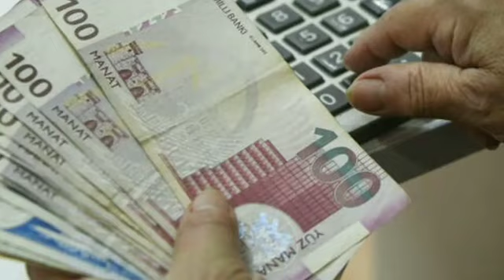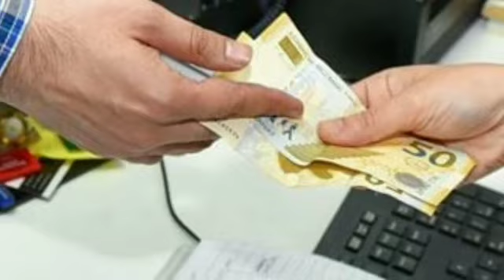GÜNÜN ƏN VACİB XƏBƏRLƏRİ (11.07. 2022)